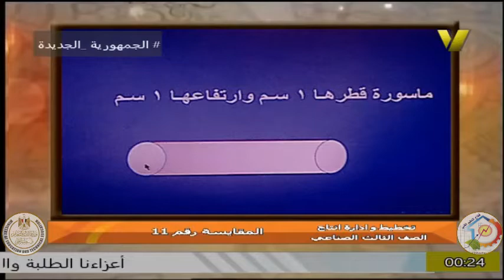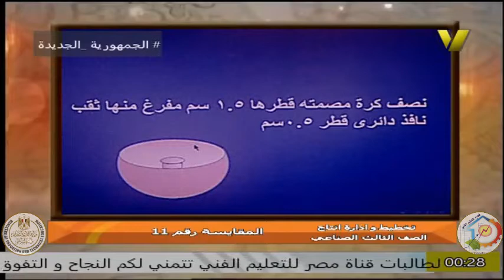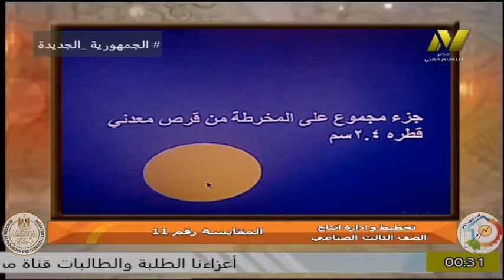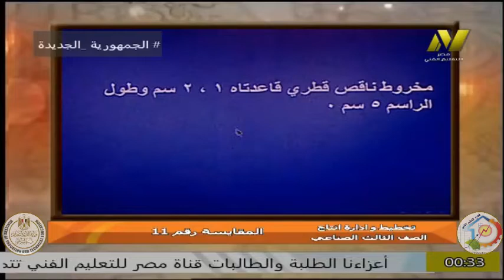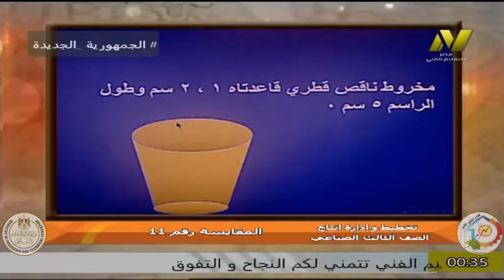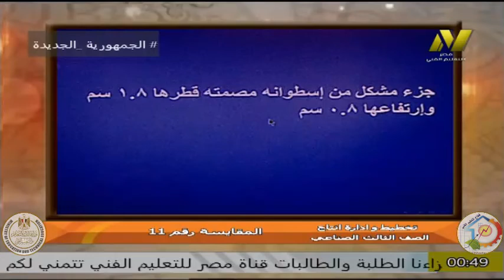الصف الثالث صناعى - مادة تشكيل معادن - ا وحيد عبد التواب